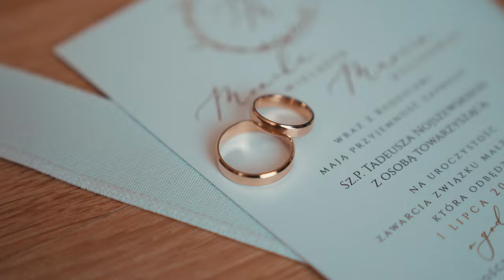Monika i Marcin / teledysk / Foto-Video Natalia Zaleska / Kryształowa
Foto-video Natalia Zaleska
De cover
Kryształowa Sala Bankietowa